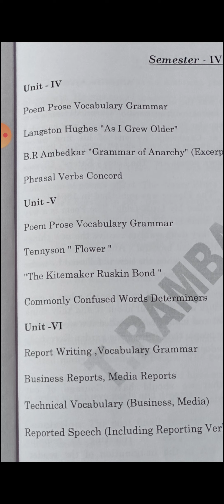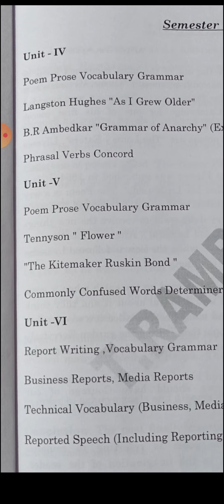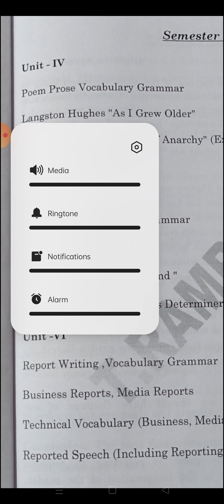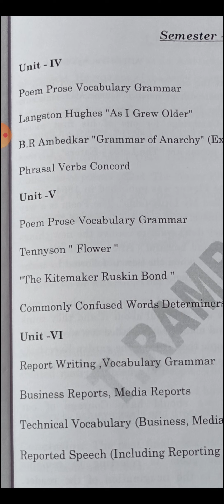semester 4 English Important questions